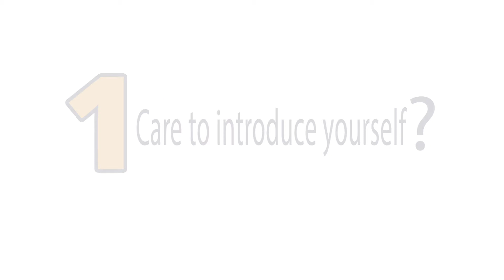UAlbany Open Access Day 2018: 30 Seconds with Nick Shockey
Nick Shockey, Director of Programs & Engagement for SPARC, will deliver a keynote address at the University Libraries' Open Access Day on  Thursday, October 25, 2018. We caught up with Nick to discuss his work and the importance of Open Access in research and education.